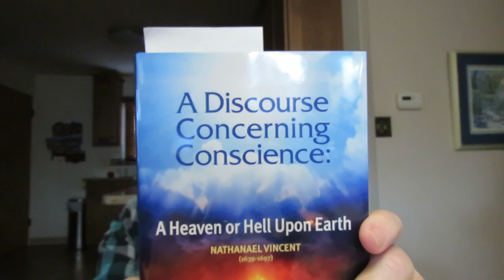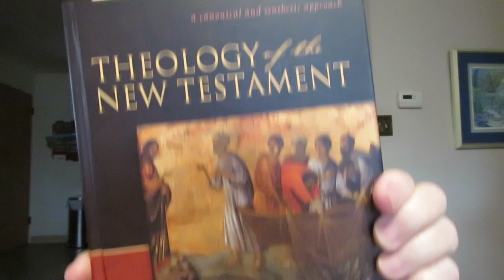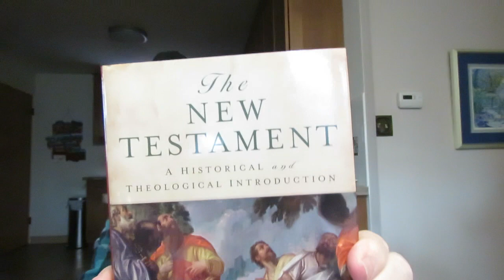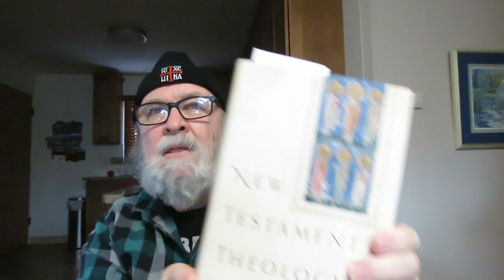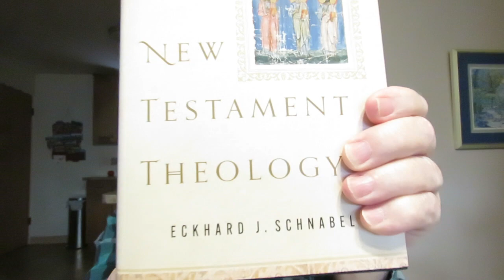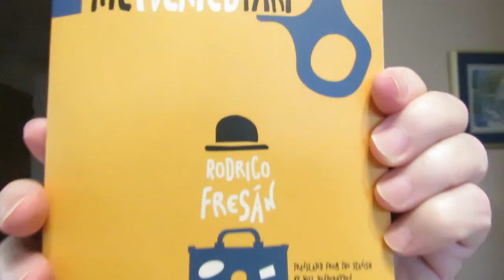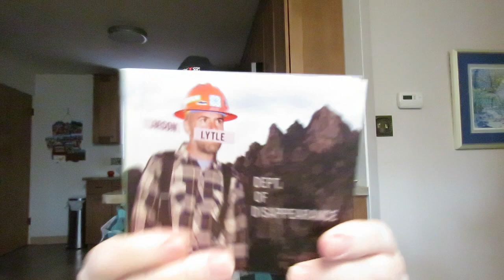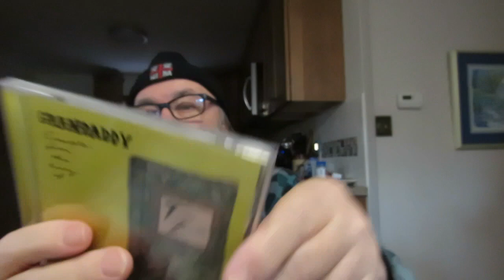Saturday Reads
'A Discourse Concerning Conscience: A Heaven or Hell Upon Earth' by Nathanael Vincent (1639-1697)

'Looking Unto Jesus' by Isaac Ambrose

'New Testament Theology' by Eckhard J. Schnabel

'The Remembered Part' A Novel by Rodrigo Fresan Translated From The Spanish By Will Vanderhyden

'The Dreamed Part' A Novel by Rodrigo Fresan Translated From The Spanish By Will Vanderhyden

'The Invented Part' A Novel by Rodrigo Fresan Translated From The Spanish By Will Vanderhyden

'PARTICULAR 4. The Spirit's testimony produces joy, that of conscience at best only a calmness and tranquility. I confess the apostle says that the testimony of conscience was his rejoicing, but you must know that he had also received the witness and earnest of the Spirit so that he more than conscience's bare testimony. The joy that the Spirit creates by His assuring believers of their adoption is unspeakable and full of glory. It is such as no tongue can utter and no heart can conceive it but such as have had a taste and experience of it. It is not merely a negative thing or freedom from trouble, but positive and carries with it such a delight as not to be found in the highest sensuality. The malefactor is at peace when he receives a pardon; but if he is not only pardoned but preferred, this causes joy. The Spirit lets the soul see it is pardoned and preferred to be a child of God, an heir of glory, and gives a taste how gracious the Lord is. This causes not only peace, but joy and triumph of spirit in the God of salvation" Nathanael Vincent